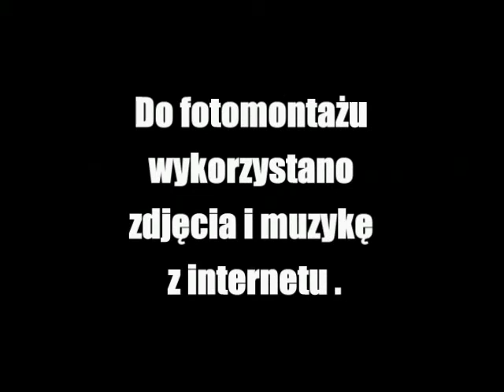Feministka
Krótka historyjka obrazkowa z długim  podkładem muzycznym. Fotomontaż zdjęć z internetu.